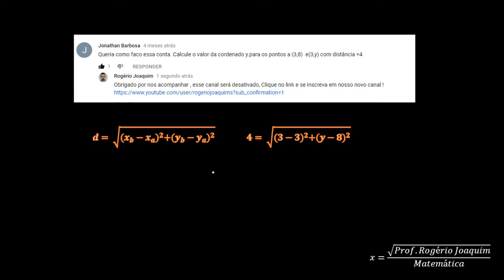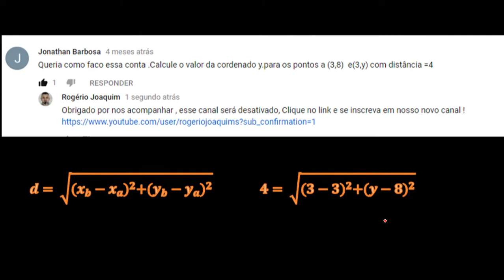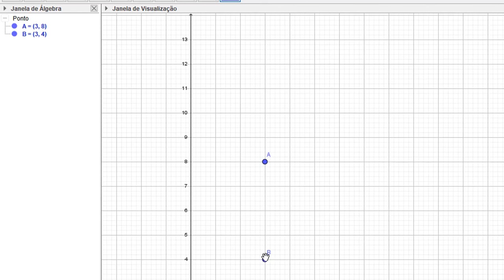Distância Entre 2 pontos resposta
Questão resolvida de distância entre 2 pontos com uma incógnita em y.  Resposta ao internauta.